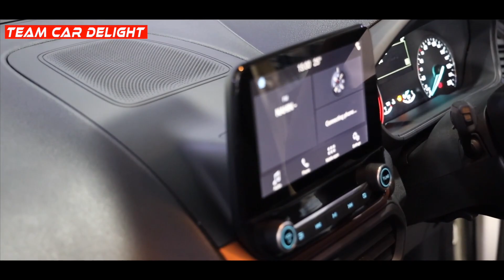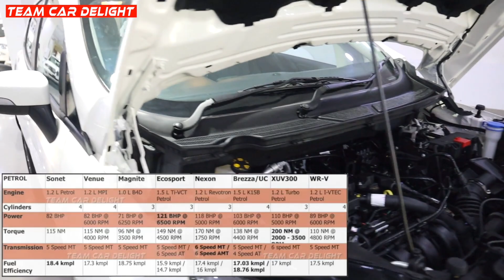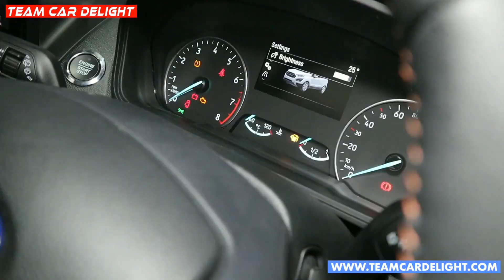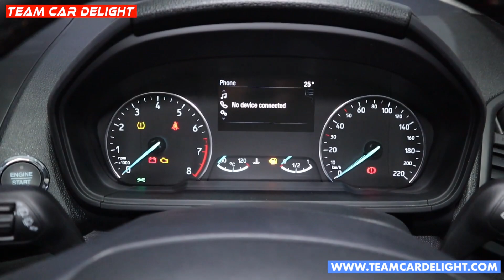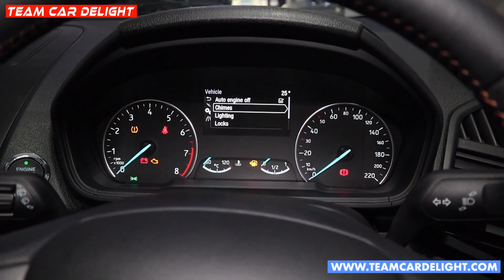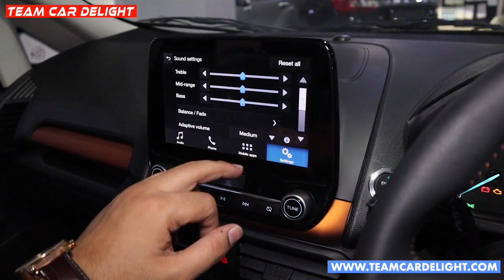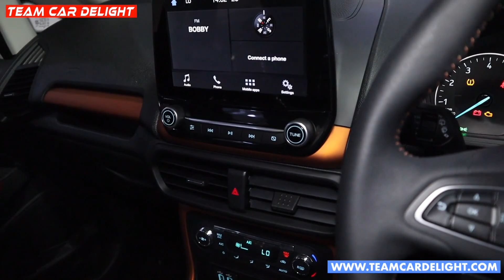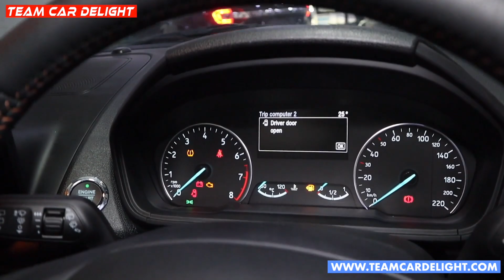Ford EcoSport 2021 Top Model - Walkaround Review with On Road Price | Ecosport S 2021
Ford EcoSport 2021 Top Model is amongst the top selling variant of the compact SUV.

Ford EcoSport 2021 Top Model top features are auto foldable ORVMs, 6 airbags, HID headlamps, alloys, android auto, Apple CarPlay, armrest

Must have accessories for this car: